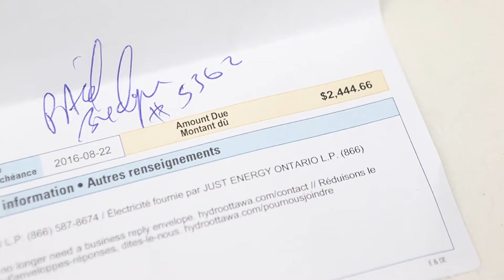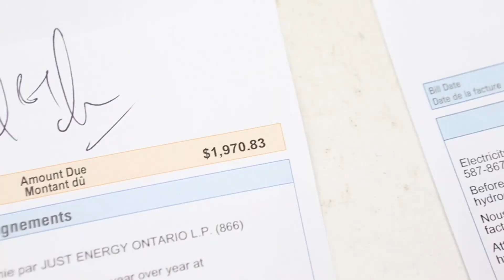Reevely: We want to hear your hydro horror stories, but we can't fix them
Lorenzo's Pizza owner, Elie Kirkish, talks to MPP Lisa MacLeod, Ontario PC leader Patrick Brown and Ottawa-Vanier PC candidate André Marin in Ottawa on Monday.